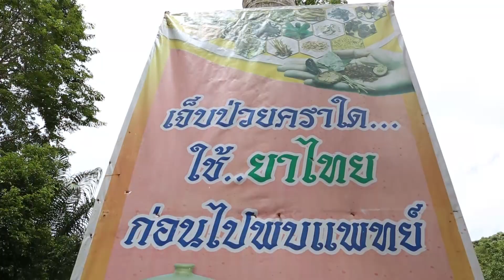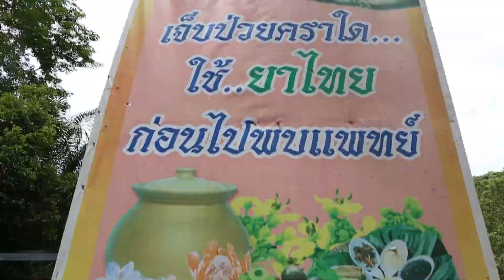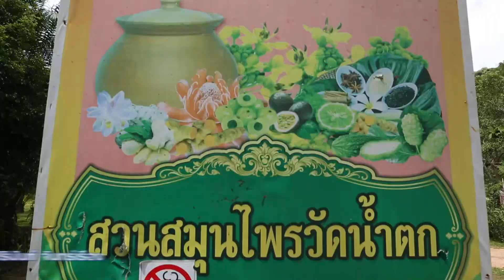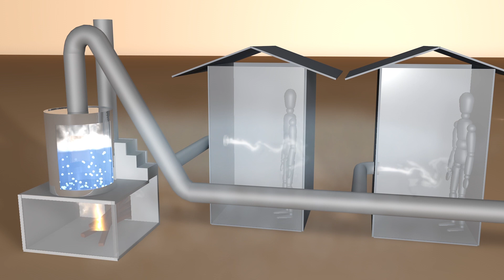780 วัดน้ำตก จ.ชุมพร รักษาโรคได้ ไม่เปลืองพลังงาน รู้ค่าพลังงาน 10 ม.ค. 62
การรักษาโรคด้วยสมุนไพร มีกรรมวิธีมากมาย หลากหลาย ซึ่งล้วนแต่ต้องใช้พลังงานทั้งสิ้น ทั้งการตาก การอบ การบด การต้ม การเคี่ยว  แต่ที่วัดน้ำตก จ.ชุมพร  นำพลังงานทดแทนหลายรูปแบบเข้ามาใช้เพื่อลดต้นทุนด้านพลังงาน  เพราะที่วัดห่งนี้ ให้การรักษาฟรี หรือคิดค่าใช้จ่ายเท่าที่ผู้ป่วยมีกำลังจ่ายเท่านั้น
สอบถามข้อมูลเพิ่มเติม พระมหาขวัญชัย เจ้าอาวาสวัดน้ำตกหรือวัดคีรีวงก์ จ.ชุมพร โทร.062-353-6899 และ

ออกอากาศ 10 ม.ค. 62